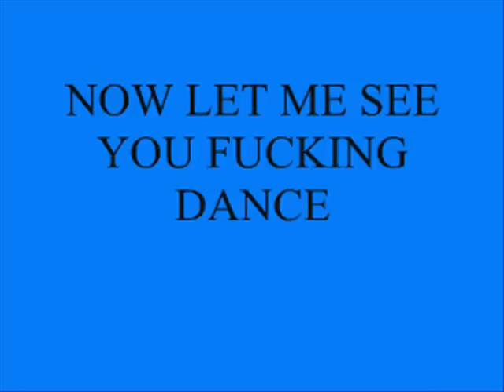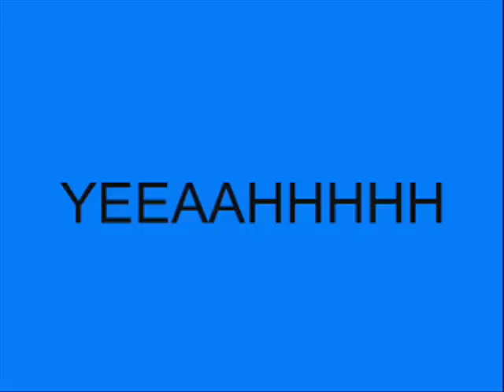Dr. Acula - Shocker On Shock Street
freaking great song
Lyrics
Fuck you!!
how many times do we have to break it down?
fuck all of your tough guy bull shit
all of you make me fucking vomit
fuck your eggo fuck your scene
all your shorts are brown and green
now let me see you fucking dance
come on tough guys!!